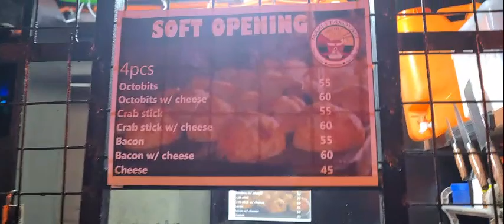Meron nanaman bagong business! Promote natin. 😁